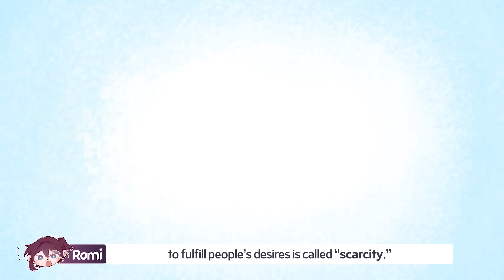[Adventure into Earth's Economy] Ep 01.What Is a Rational Choice?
👽 Eco, the alien interested in economics, and 📖 Romi, an economics student, invite you to join them on their first journey of 🚀 Adventure into Earth's Economy!

☝️ If you know less about economics than an alien, this is a must-watch!

From rational choices and supply and demand
to credit and asset management—
learn the economic concepts you’ve struggled with and gain the financial knowledge you’ve always wanted!

Shall we join Eco & Romi on a journey to learn
the essential economic knowledge everyone on Earth should know?